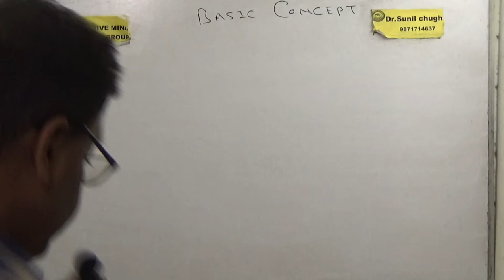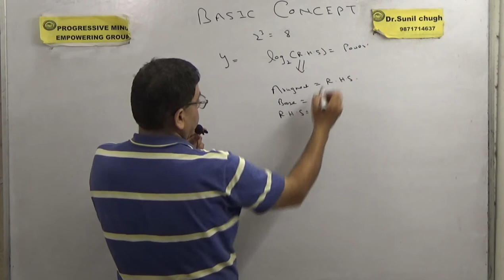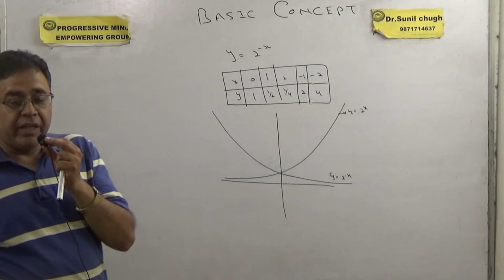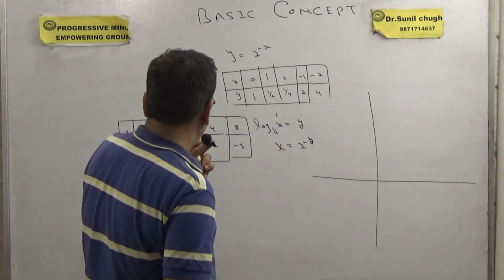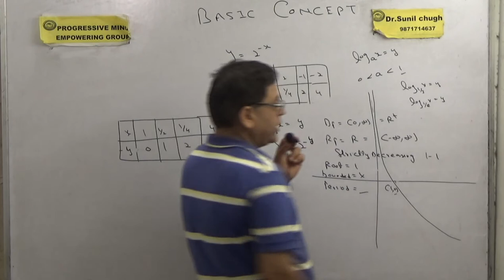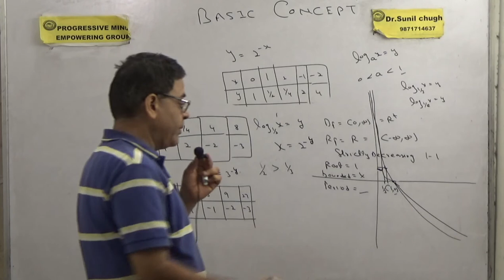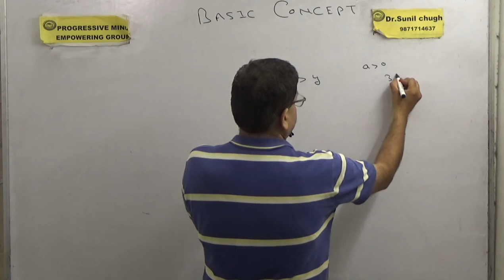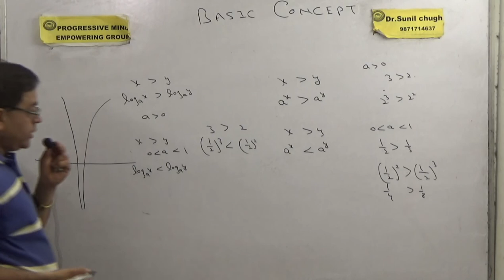Basic concept (graph) of logarithm function base in b/w 0 &1Part-5